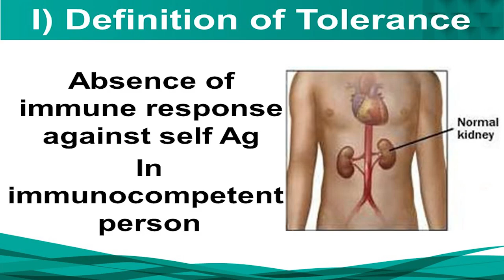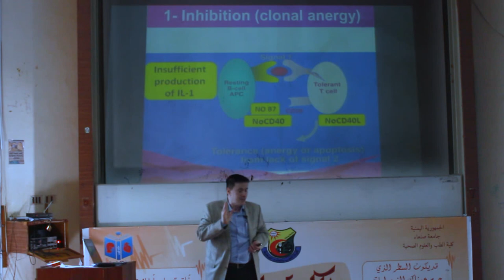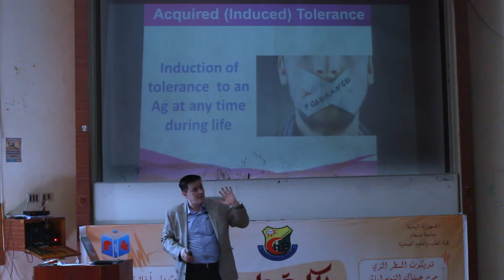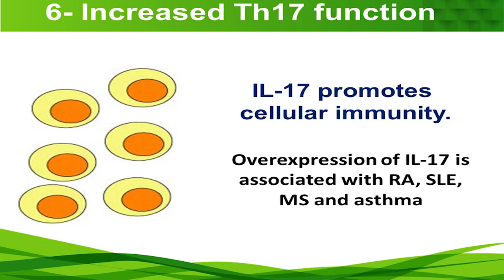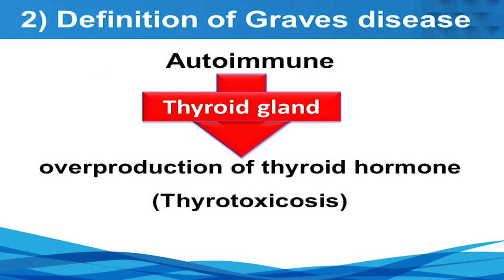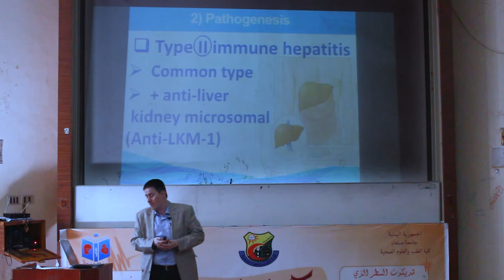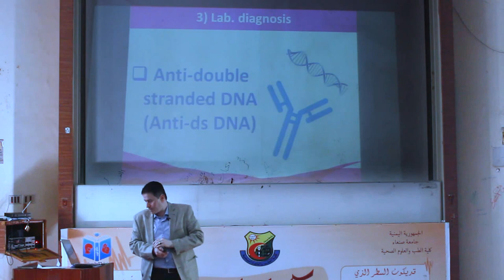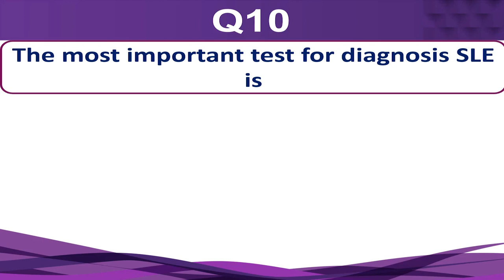19 Tolerance & Autoimmune diseases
PowerPoint:-